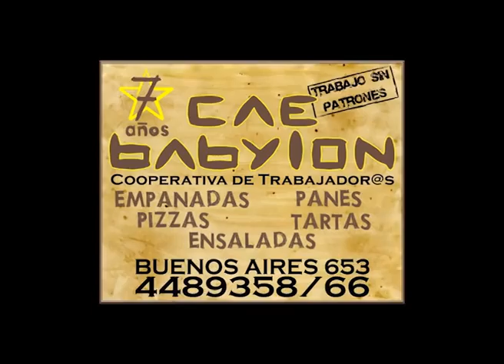"No podemos regalarle la clase media a Macri" Alejandro Bodart (2 de 3)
Entrevistamos al diputado porteño y candidato a presidente por el MST-Nueva Izquierda , Alejandro Bodart